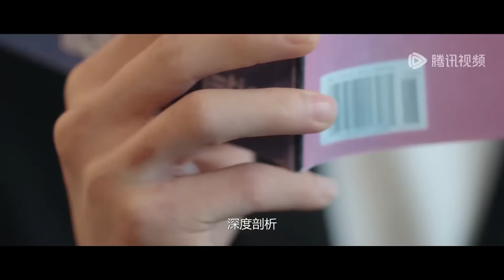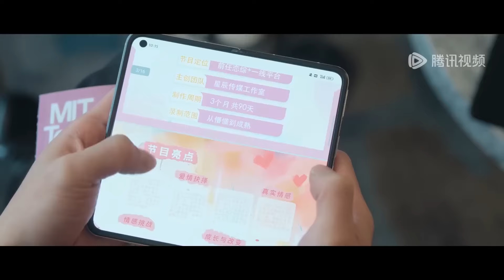💞【搶先看】久別重逢！灰姑娘主動搭訕霸總，怎料他竟然是自己的初戀男友 再见，怦然心动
💫剧名(Drama Name)：《再见，怦然心动 Go Back Lover》

《再见，怦然心动》讲述了沈星若和陆星延分手多年又再次相遇后“破镜重圆”的爱情故事，是国内首部融入“前任恋综”元素的偶像剧。
☞主演：李昀锐、徐若晗、任世豪、王艺瑾、夏浩然、段钰、刘海宽、徐世昕
【Synopsis】In the second semester of grade 2 in high school, Shen Xing Ruo transferred back to Xingcheng Mingli High School and lived in the home of her father's friend, Lu Shan.
Shen Xing Ruo shared the same roof with Lu Shan's son, Lu Xing Yan, and attended classes in the same class. Over the course of a year and a half, their relationship evolved from initially not getting along to gradually developing feelings for each other.
【Starring】Li Yunrui, Xu Ruohan, Ren Shihao, Wang Yijin, Xia Haoran, Duan Yu, Liu Haikuan, Xu Shixin